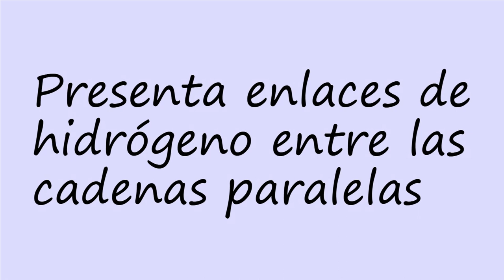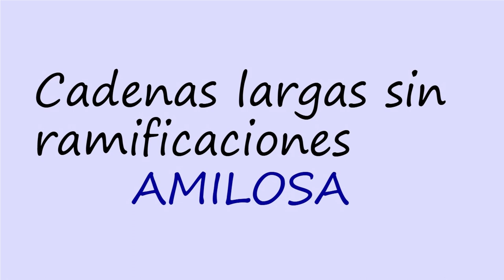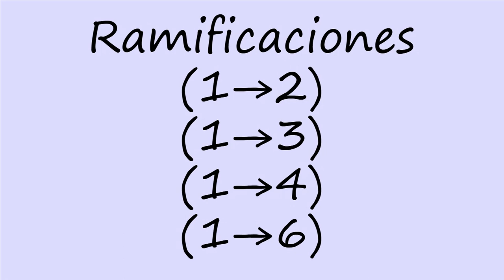HOMOPOLISACÁRIDOS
Se explican la estructura de los principales homopolisacáridos.